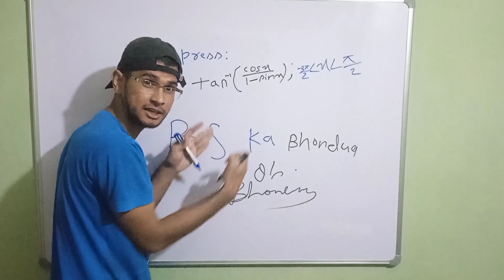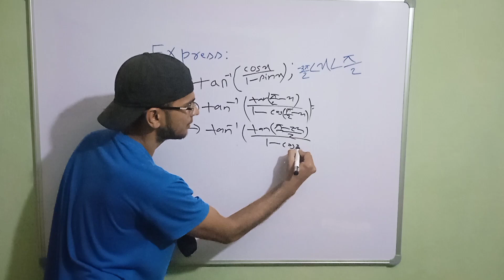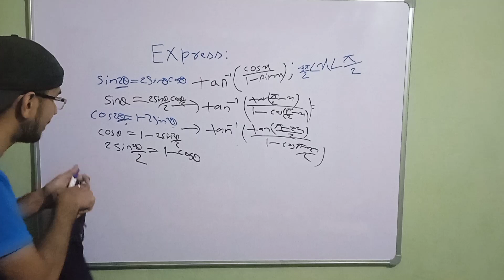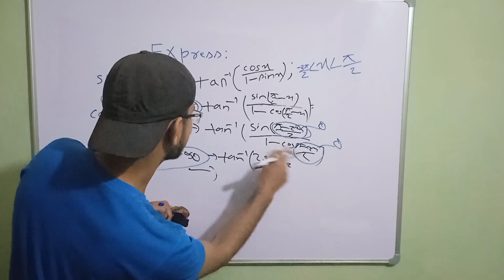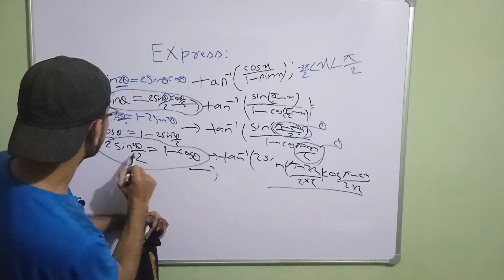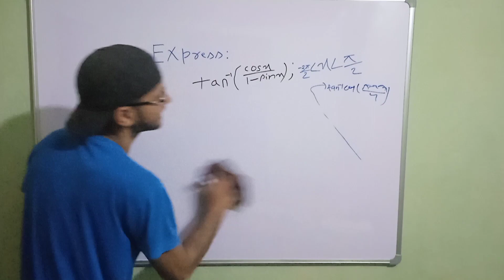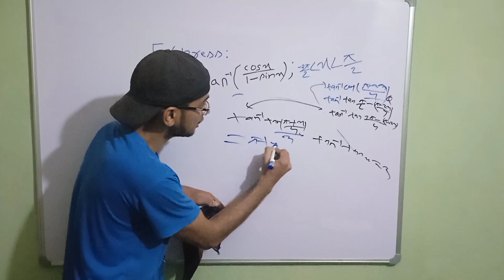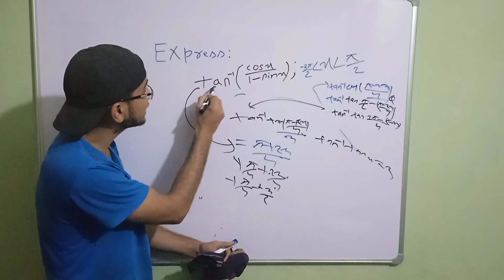Bhondu_sir ka pahla vdeo aa gya😛😊🥰Ak_vikrant..IIT..jee..neet..cbse..inverse_trigonometric fn